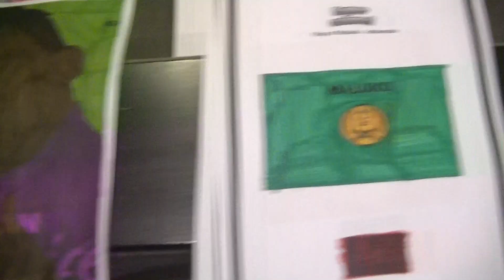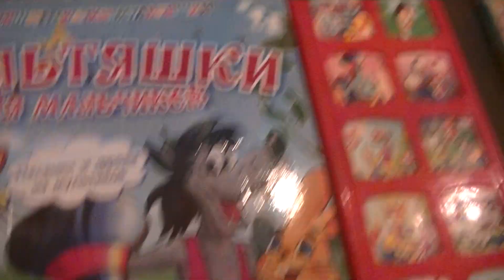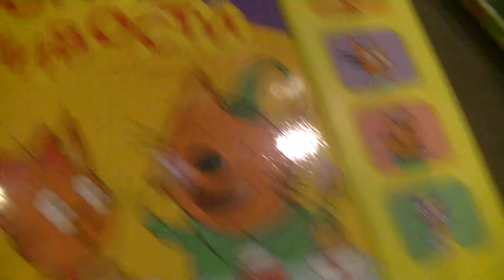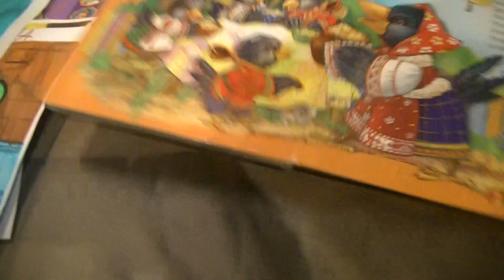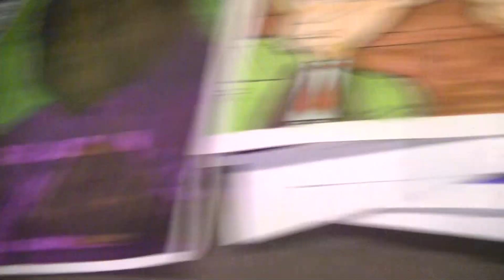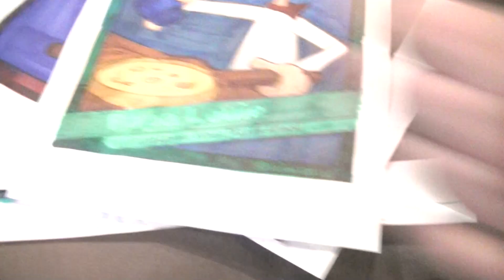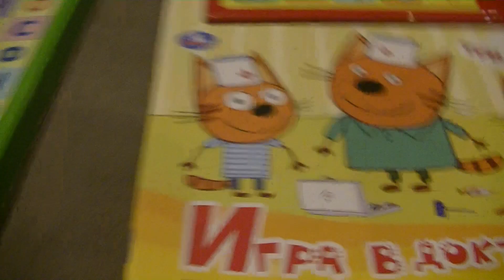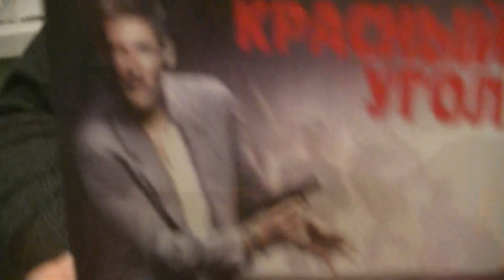ПОИСК МАРКУС 2056 ШРЕК, ЛУНТИК, ГТА САН АНДРЕА, ПАПА ЛУИДЖИ, РИЧАРД ГИР, И.Н.М.Т ШОУ. ЖИЗНЬ DR ALBAN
HIDE&SEEK MARKUS 2056 SHREK, LUNTIK, GTA SAN ANDREAS, YO MAMA SO SEXY, PAPPA LUIGI PIZZERIA, INANIMATE INSANITY SHOW. DR ALBAN ITS MY LIFE  IN INDONESIA!

PASLĒPES AR MARKUSU 2056 ŠREKS, LUNTIKS, GTA SAN ANDREAS, PICU MEISTARS LUIDŽI, OBJEKTU ŠOVS. DR ALBAN ATPŪŠAS INDONĒZIJĀ KOPĀ AR RIČARDU GĪRU!